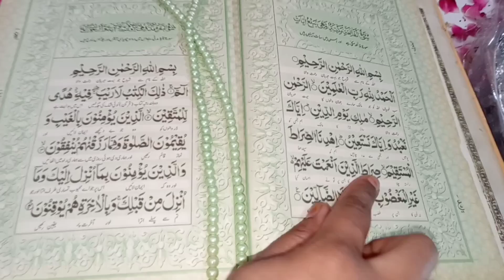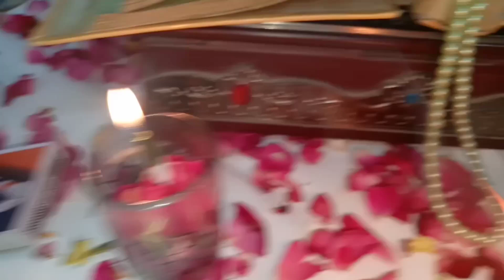Ramzan spacial Dessert Recipe (Ramzan spacial 2022) Associated stuffed dates/ khajor Recipe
Learn how to make quick and easy Ramzan spacial Dessert which is stuffed dates/khajor you can make it very easy it just minutes and serve you can also gift it to relative.